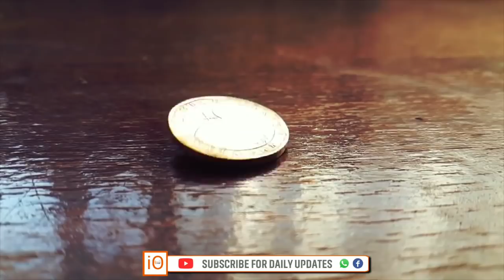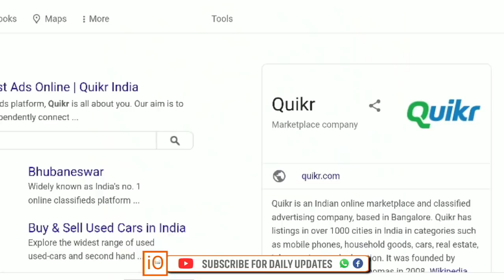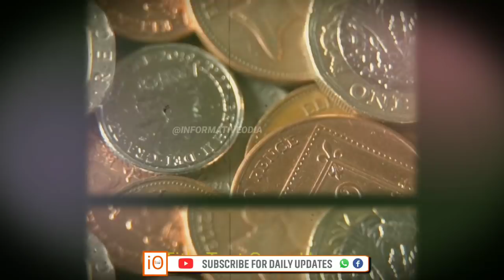2022 Odia || This 2 Rupee Old Coin Value 5 Lakh | Old Coin Sell Odia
2022 || old coin value 5 lakh ! 1 rupees old coin value 2 lakh | old coin sell odia

This 2 Rupee Old Coin Value 5 Lakh | Old Coin Sell Odia ||2022||